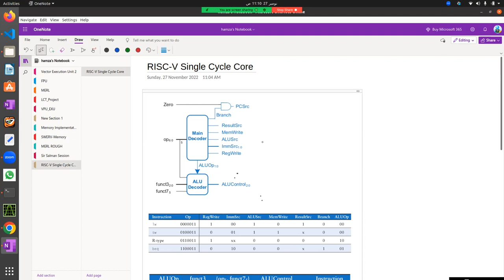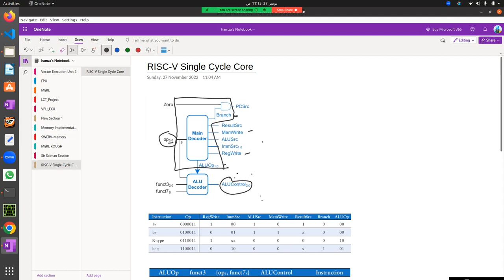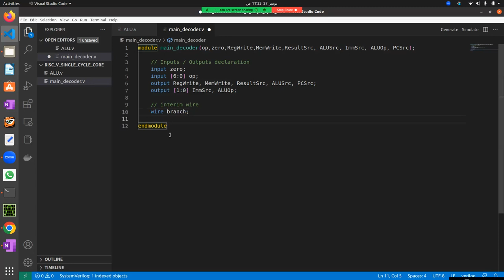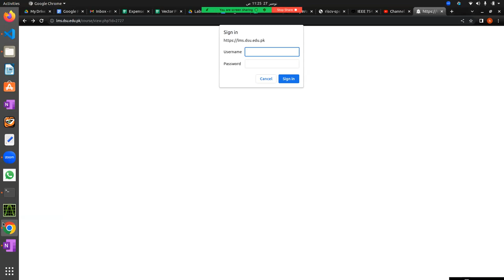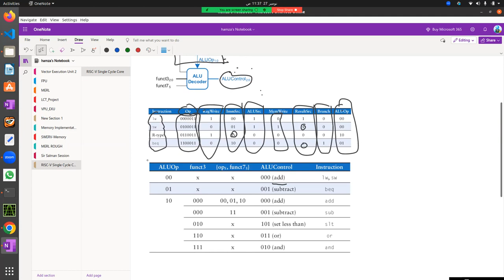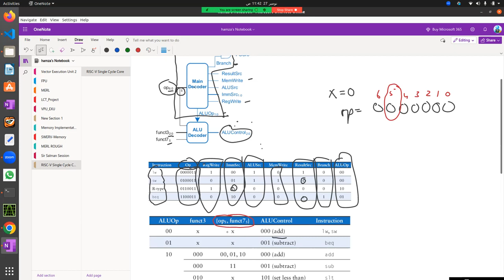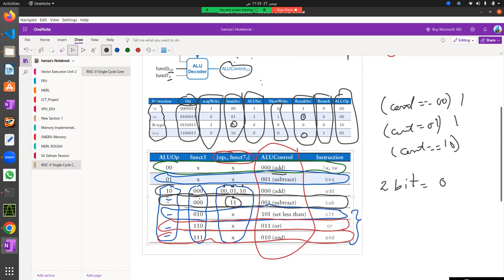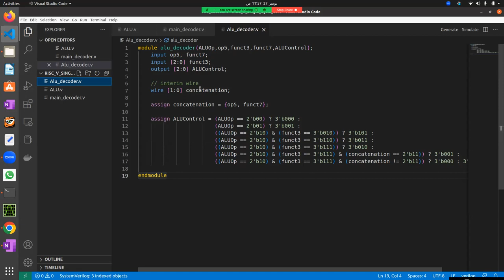Lecture 5: RISC-V Control Unit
In this lecture, we focus on the Single-Cycle Control Unit for RISC-V processors. Key topics include:

Single-Cycle Architecture: Overview of single-cycle CPU design and how it affects the execution of instructions in one clock cycle.
Control Unit Functionality: Detailed examination of the Control Unit's role in a single-cycle processor, including the generation of control signals.
Instruction Execution: How different RISC-V instructions are executed in a single cycle, from instruction fetch to write-back.
Control Signals: Identification and explanation of the various control signals needed for different instruction types and their role in a single-cycle implementation.
Design Considerations: Challenges and trade-offs in designing a single-cycle Control Unit, including speed and complexity.